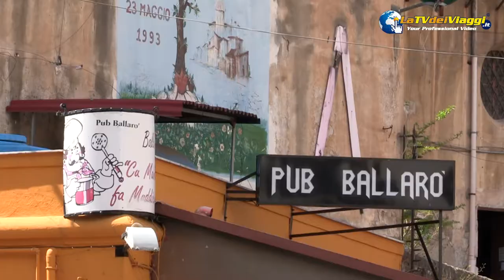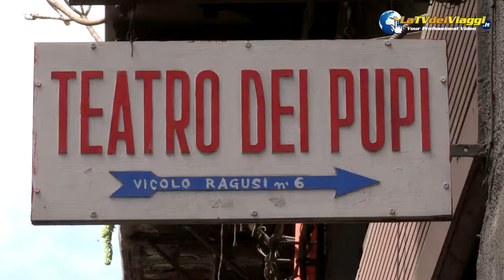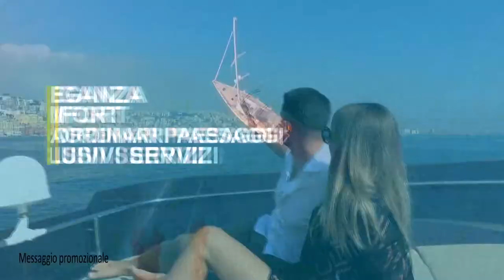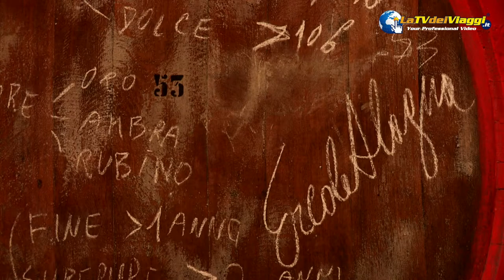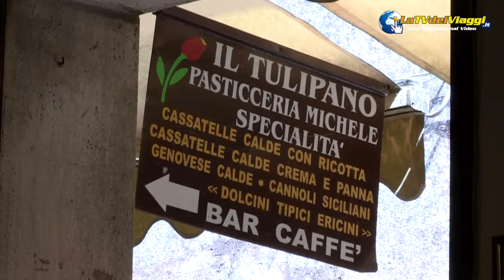Sicilia da Palermo a Erice